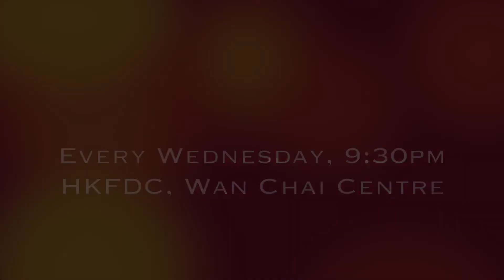2YA2YAO | SUPER JUNIOR | MRB KPOP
🎥WinnieWong